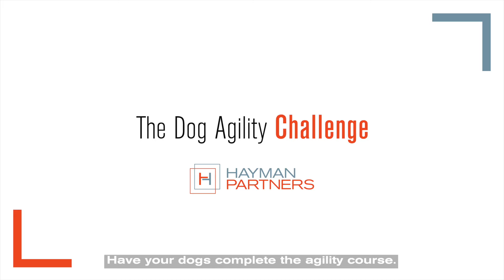Team Hayman Partners take on The Dog Agility Challenge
At Hayman Partners, we partner with you, and we're partners in everything we do.

Watch Anthony McCormack, Emily Antill, Glen Kingston, Lawrence Jacobsen, and Tyran Murphy take on The Dog Agility Challenge with Tiny, Buzzy, Jack, Luna and Merv!

Hayman Partners is so much more than another real estate agency. Canberra, we're your personal property partners.

With market-leading property services, outstanding knowledge of the Canberra property market and a progressive business approach, we're here to help bring greater confidence and clarity to the often complex property landscape.

Learn more about what we're all about today